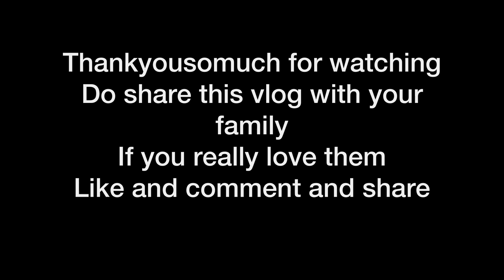Itni bari wholesale market 😍